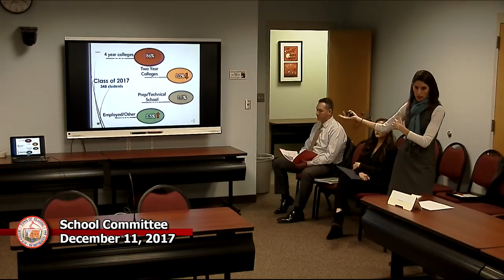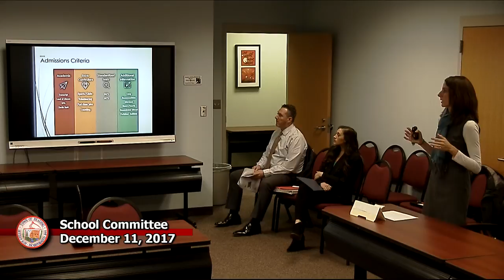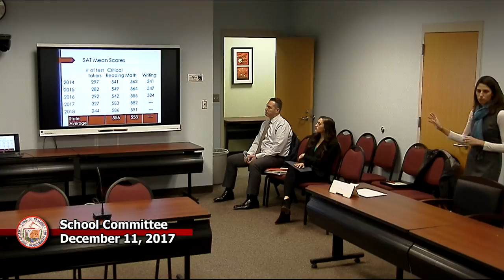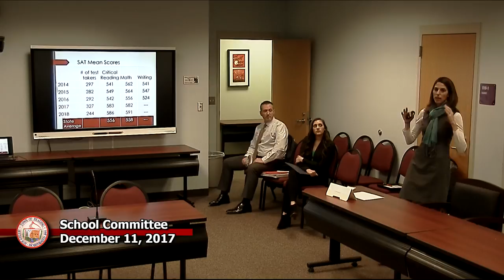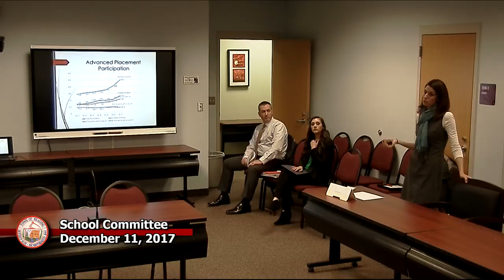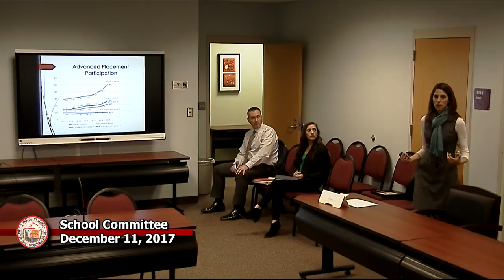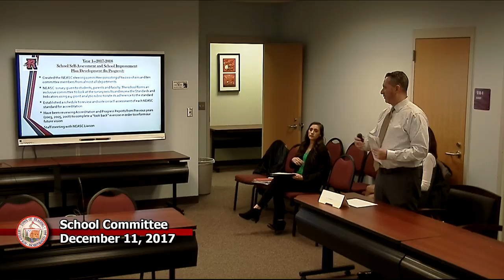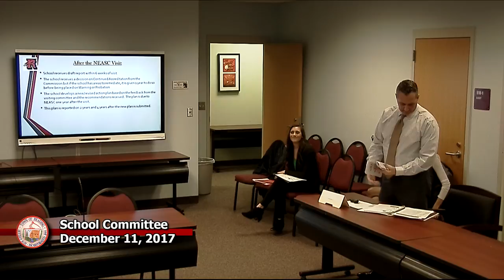School Committee 12-11-2017